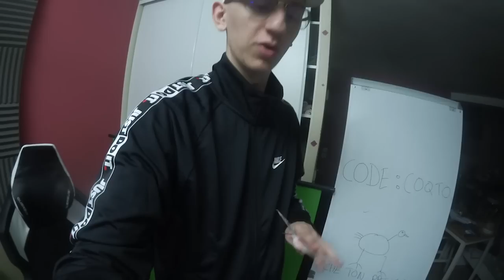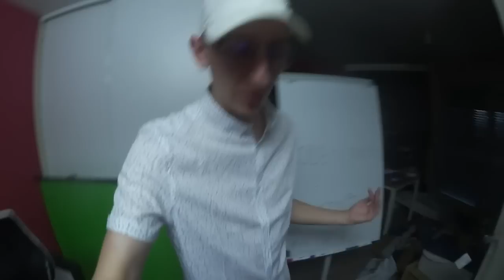J'AI FAIT LES SOLDES D’ÉTÉ 2020 AVEC L'ARGENT DES ABONNÉES (Merci)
J'ai fais les soldes d’été j'en et eu pour 300 euro